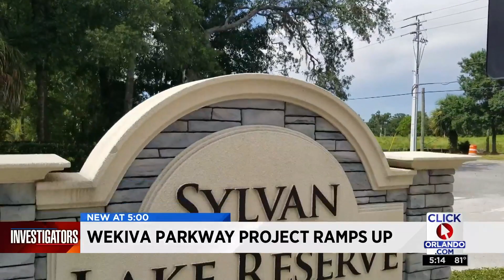Contruction resumes along section of the Wekiva Parkway project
Construction has resumed to get the Wekiva Parkway Project back on track.